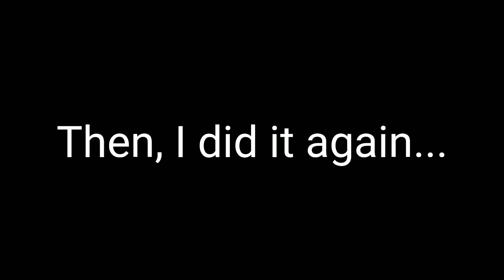Attacking the Forest of Dean - MTB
First time at the Forest of Dean, it was awesome!

The Verderers trail was fast and flowing which I did twice
Freeminers was technical and rooty
Launchpad was amazing, quick and fun
Sheep Skull was technical too

Had a great day and can't wait to go back to do more!